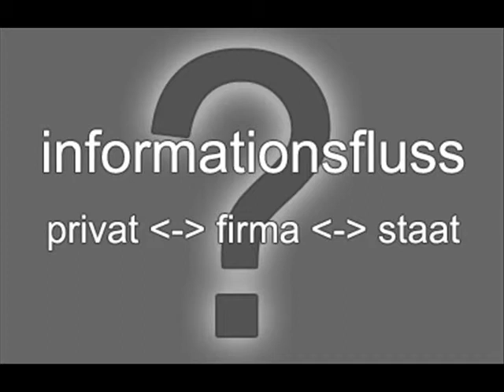Mitteilung, Hinweis und persönliche Frage zu 11-1949115-0-3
gestern ist mir der oben genannte Mahnbescheid zugestellt worden.
Der Antragsteller wusste zum Zeitpunkt der Antragsstellung, das ich Privat-Insolvenz angemeldet
habe und der Antragsteller auf der Insolvenztabelle gelistet ist.

Daraus ergibt sich die Frage:
Wie kann es sein, das eine Firma durch ein Deutsches Amtsgericht einen Mahnbescheid
versenden kann, obwohl diese Firma wissentlich auf der Insolvenztabelle des Empfängers steht?
Ich denke es ist wichtig und notwendig alle beteiligten bzw. zuständigen Personen die gleiche
Information mitzuteilen, das ich hiermit getan habe. Dafür bitte ich um Verständnis.

Mit freundlichsten Grüssen...